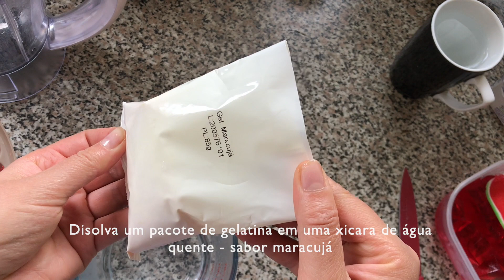Sobremesa mosaico - Minha mãe fez esta sobremesa e todos amaram | Sobremesa com 2 ingredientes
➡️ Olá e sejam bem vindos ao nosso canal.
O video de hoje é uma receita de gelatina super fácil , rápida e deliciosa só com 2 ingredientes 😋
Fomos de ferias e minha mãe fez esta receita e as crianças adoraram que querem mais!
Minha mãe chama de sobremesa mosaico - porque tem a gelatina aos cubinhos.
Você faz com  gelatinas diferentes para ver os cubinhos.
É uma delicia que decidi compartilhar com vocês que vão adorar
Venham comigo e espero que gostem 😀

Sobremesa Mosaico
Ingredientes
* 2 x 85g pacotes de gelatina
* 200ml de creme de leite
( gelatinas de sabores diferentes)

*Método de preparação : assista ao vídeo passo a passo

*** Você  pode aumentar as quantidades para uma forma maior

Postre de mosaico
Ingredientes
* 2 sobres de gelatina de 85g
* 200ml de crema agria
(gelatinas de diferentes sabores)

*Método de preparación: mira el video paso a paso

*** Puede aumentar las cantidades a una forma más grande

✅ Você gostou ?

➡️ Compartilhe 👍